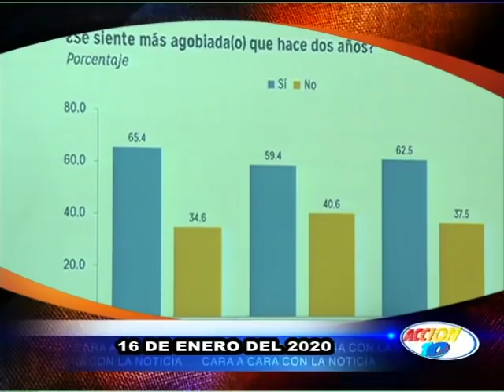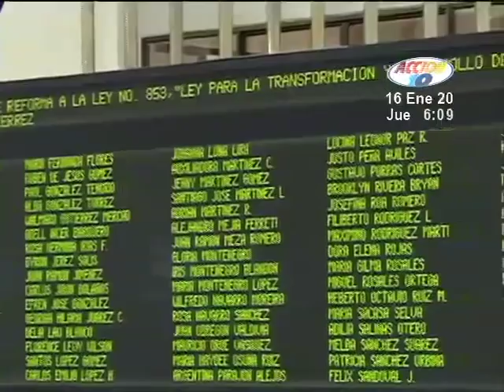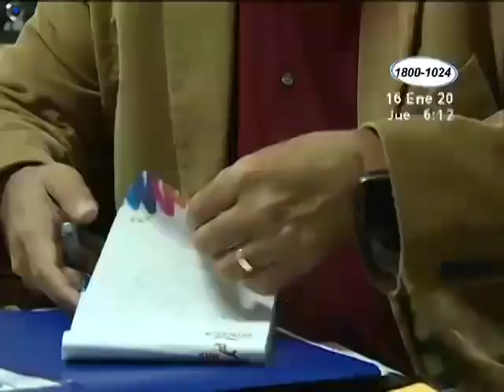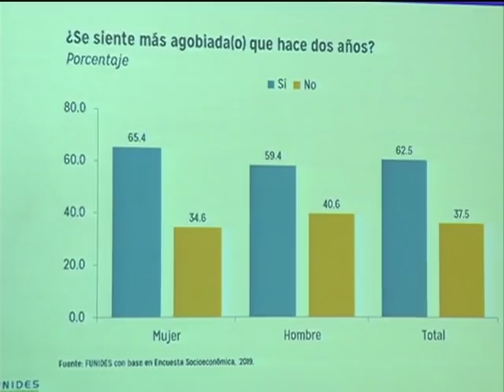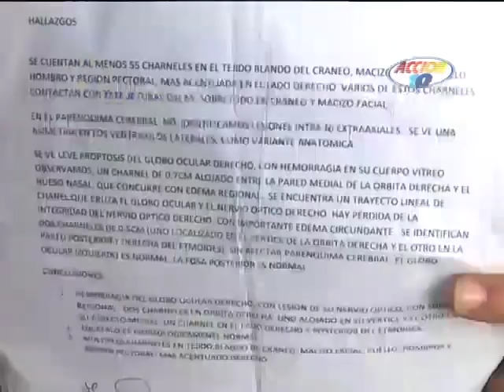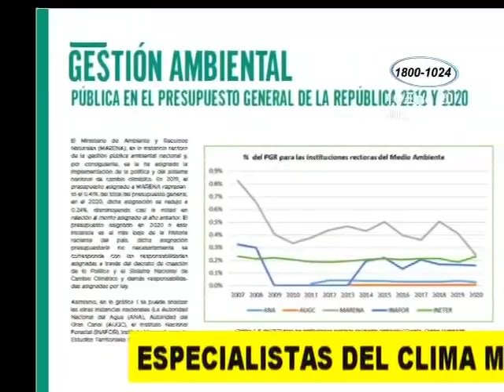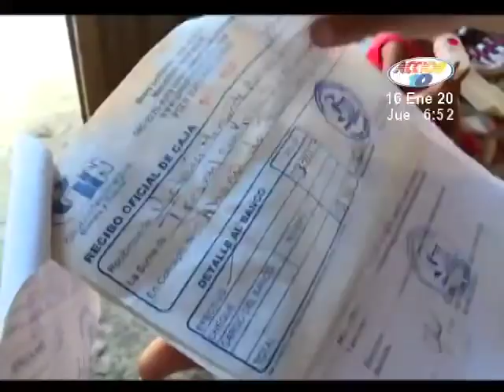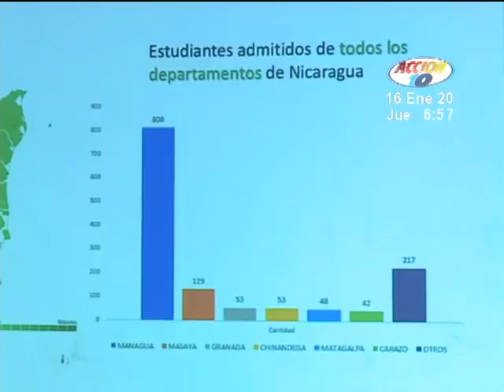Noticiero Acción 10 en la Mañana de 16 de Enero de 2020